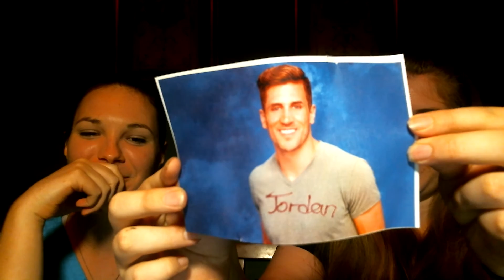The Bachelorette Review Jojo Finale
Check out our review of the finale of Jojo's season of The Bachelorette and After the Final Rose.

Jordan's Family Date: 0:30
Robbie's Family Date: 3:19
Jojo's Talk with her Family: 6:34
Jordan: 11:56
Robbie's Proposal: 15:34
Jordan's Proposal: 17:38
After the Final Rose: 19:24
Bachelor In Paradise Preview: 22:56